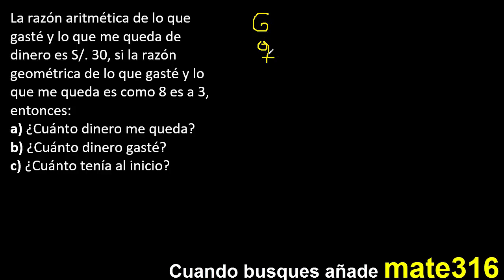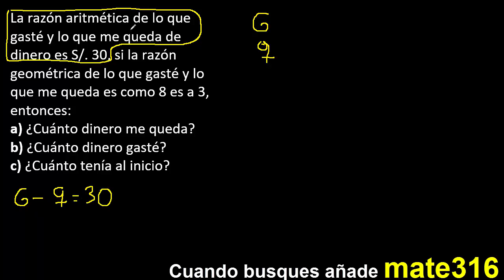La razón aritmética de lo que gaste y lo que me queda de dinero es 30, si la razón geométrica de lo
La razón aritmética de lo que gasté y lo que me queda de dinero es S/. 30, si la razón geométrica de lo que gasté y lo que me queda es como 8 es a 3, entonces:
a) ¿Cuánto dinero me queda?
b) ¿Cuánto dinero gasté?
c) ¿Cuánto tenía al inicio?

Ejercicios resueltos de planteo matematica